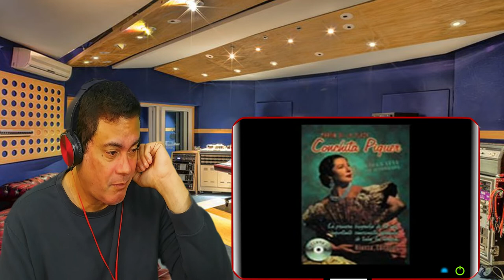Concha Piquer - Romance de Valentia - REACTION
Concha Piquer - Romance de Valentia - Reaction Copyright Diclaimer Under Section 107 of the Copyright Act 1976 allowance is made for fair use for purposes such as criticism,comment,news reporting,teaching,schoolarship and research.Fair use is a use permitted by copyright statue that might otherwise be infringing.Non-profit educational or personal use tips the balance in favor of fair use